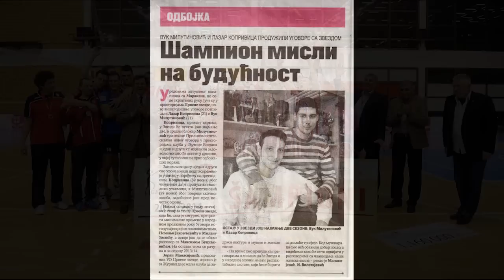Lazar Koprivica-SPOT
Srecan rodjendan zele ti Stajka i Nina :D